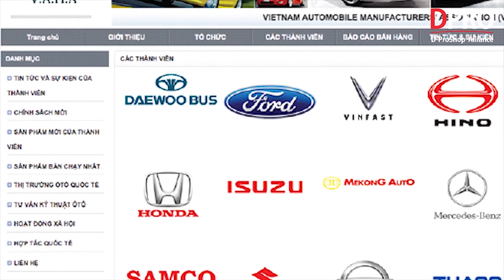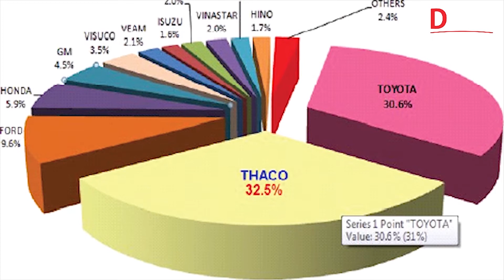VAMA là gì? Tìm hiểu chi tiết về Hiệp hội Ô tô Việt Nam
Tổ chức VAMA ra đời với mục đích khuyến khích sự phát triển của ngành công nghiệp ô tô Việt Nam nói riêng và góp phần vào sự phát triển kinh tế nói chung.

VAMA hoạt động trên tinh thần tôn trọng ý kiến của các thành viên và tuân thủ các quy định của pháp luật Việt Nam. Hiệp hội luôn ứng dụng những thành tựu tiên tiến vào ngành công nghiệp ô tô nước nhà.

VAMA là Hiệp hội các nhà Sản xuất Ô tô Việt Nam (viết tắt Vietnam Automobile Manufacturers Association) ra đời vào ngày 3/8/2000. Đây là một tổ chức phi chính phủ, phi lợi nhuận, thành lập dựa trên nguyên tắc tự nguyện giữa các nhà sản xuất ô tô được cấp phép hoạt động tại Việt Nam.

Mục đích hoạt động của VAMA:

• Khuyến khích sự phát triển và tiến bộ vượt bậc của ngành công nghiệp ô tô Việt Nam nói riêng. Đồng thời, VAMA góp phần vào sự phát triển kinh tế cũng như sự thịnh vượng của cộng đồng nói chung.
• Đại diện và bảo vệ quyền hạn, lợi ích hợp pháp của người lao động cũng như người sử dụng lao động trong các tổ chức, doanh nghiệp thuộc Hiệp hội VAMA.
• Bảo đảm, cải thiện quyền hạn và lợi ích hợp pháp của người sử dụng xe ô tô trên các phương diện: độ tin cậy, chất lượng, an toàn, dịch vụ và bảo hành, bảo vệ môi trường.

Địa chỉ Workshop :
Workshop 1 : 590 Lạc Long Quân – Tây Hồ – Hà Nội
Workshop 2 : B04 06 An Phú Shop Villa – Dương Nội – Hà Đông – Hà Nội
Workshop 3 : 545 Tam Trinh - Hoàng Mai – Hà Nội
Cửa hàng bán và giới thiệu sản phẩm : 300 Thái Hà - Đống Đa – Hà Nội

► DPRO – Vệ sinh nội thất ô tô tiêu chuẩn Nhật Bản
►Quy trình rửa xe ô tô 3 xô 10 bước tiêu chuẩn Nhật Bản của trung tâm chăm sóc xe
► 03 Lưu Ý Chăm Sóc Vệ Sinh Ghế Da Dọn Nội Thất Xe Ô Tô DPRO